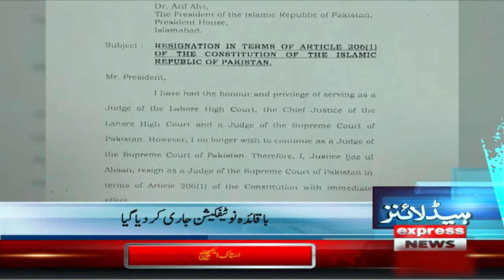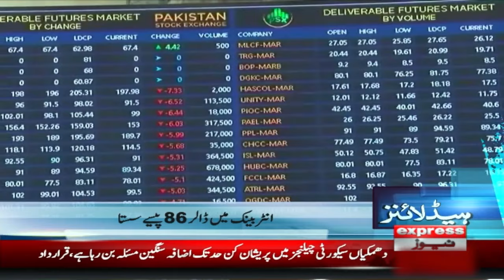Intezar Ki gharian Khatam | News Headlines 04 PM | 12 Jan 2024 | Express News